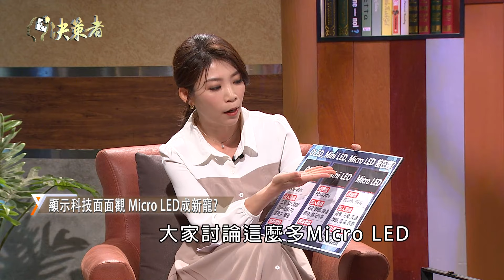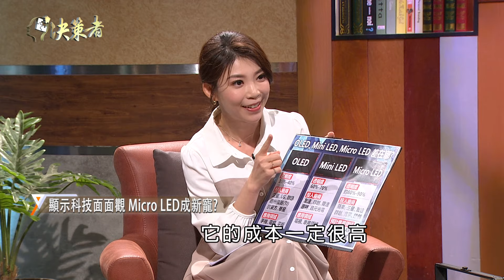【決策者 EP89 民視新聞】台灣Micro LED拚超車？錼創強強聯手打國際盃！錼創科技董事長 李允立專訪｜王嘉琳主持｜@playnitride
馬上就要迎接2024，新世代顯示科技競賽的狼煙，已經悄悄點燃。OLED電視問世已滿十年，過去從不可能實現的技術名詞，變成量產化的商品。

近年面對Micro LED來勢洶洶的挑戰，尤其友達今年宣布與錼創科技，將合作在龍潭廠區建置，6吋Micro LED COC產線。被視為Micro LED邁向量產，又跨進一大步。

錼創科技董事長李允立認為，Micro LED最大的競爭對手，不是廠商之間的競爭，而是產業對產業，尤其是跟OLED的競爭。本週決策者節目，邀請人稱李博的李允立，跟大家聊聊Micro LED，掀起的新革命。

㊙台廠協力打群架 Micro LED拚超車
㊙Micro LED新紀元 強強聯手拚量產
㊙慘業變產業 Micro LED點燃新動力
㊙未來關鍵五年 Micro LED力拚主流

電視播出 ▶ 每週日上午11:00 民視新聞台